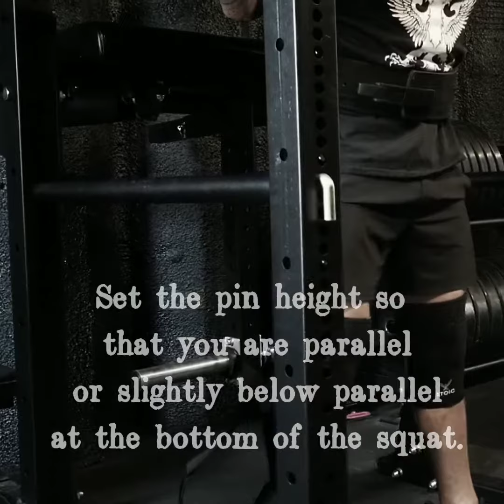VSK - Paused Pin Squat